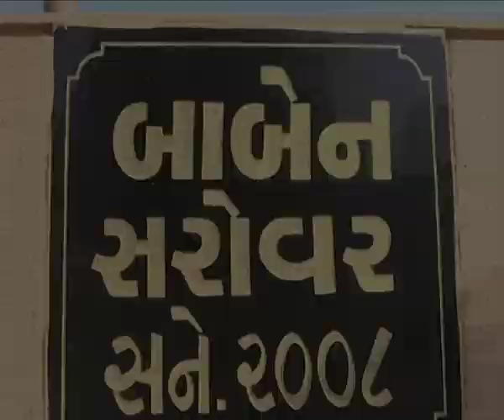Zee 24 Kalak's "Vote yatra" arrives in Baben Bardoli